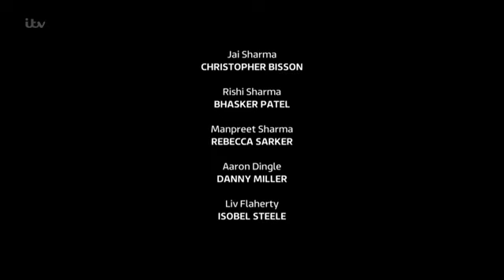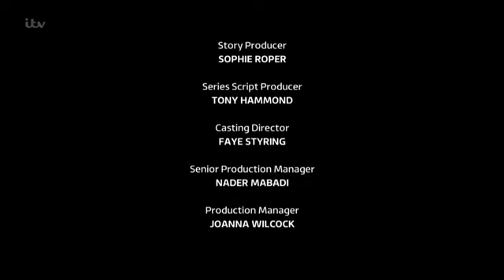Emmerdale 11th December 2019